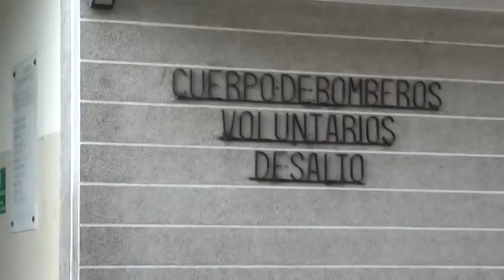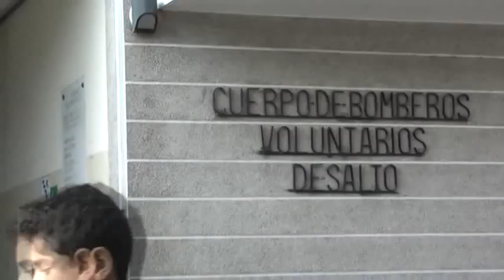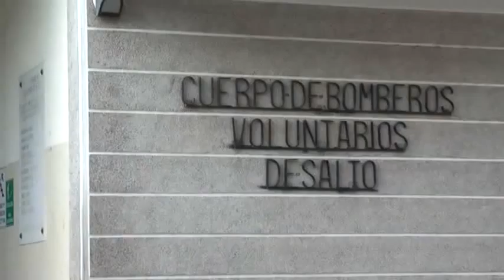DIA DE BOMBEROS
TOQUE DE SIRENA Y RETIRADOS